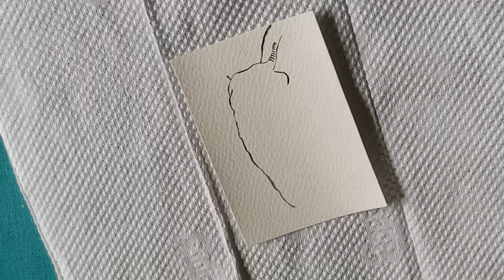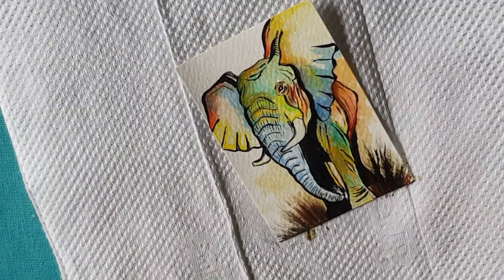African Elephant | Acrylic & Watercolor Painting Tutorial | Easy for Beginners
Hi everyone! I really appreciate you being here and hope you all find this tutorial useful :)

Today, I painted a view of the African elephant

Простое руководство по рисованию для начинающих
初心者向けの簡単なペイントチュートリアル
Tutorial de pintura fácil para principiantes

初心者でも簡単に描けます。
一歩ずつ私に従ってください。